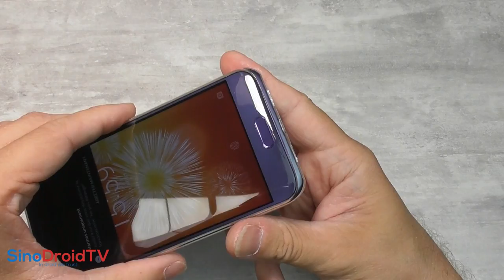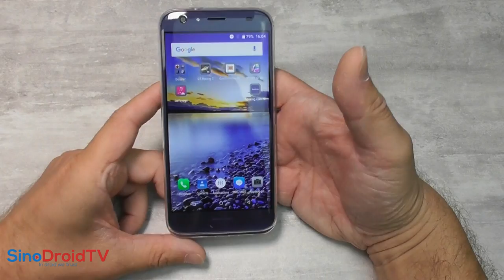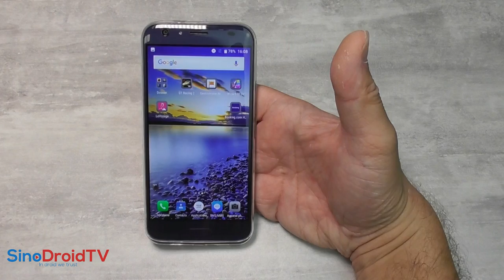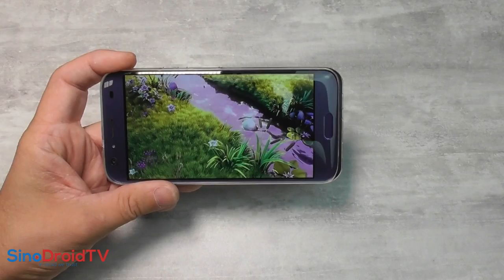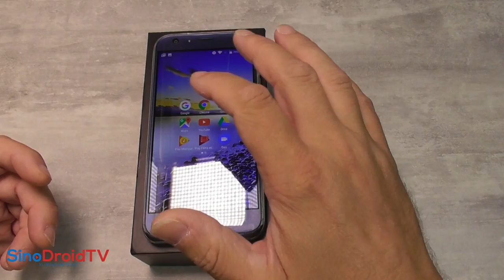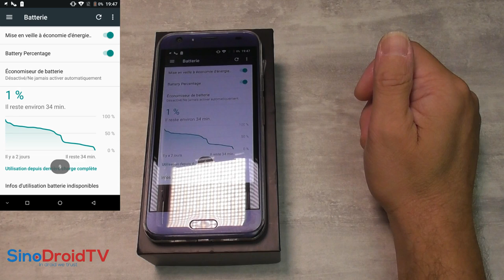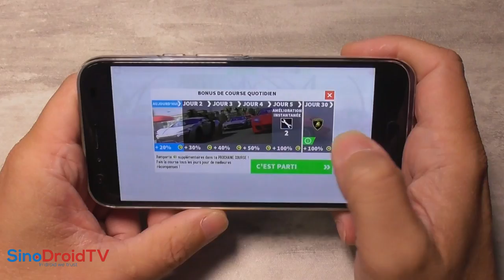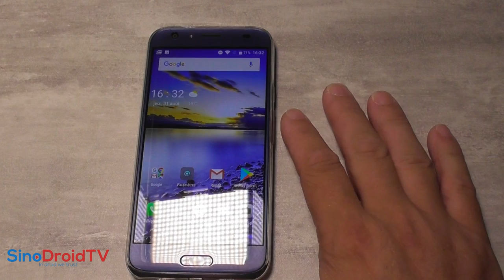TEST Complet du DOOGEE BL5000, rondeur et efficacité pour moins de 140 euros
TechVlog-144 DOOGEE BL5000
↓↓↓↓↓↓↓↓↓↓↓↓ Cliquez pour plus d'info ↓↓↓↓↓↓↓↓↓↓↓↓↓↓

Test complet du DOOGEE BL5000

Un modèle clairement bien né et bien construit de la part de Doogee. Il laisse une excellente impression à un prix tout bas.

MT6750T - 4GB RAM + 64GB ROM
Ecran 5.5" FullHD
Caméra 13MP + 13MP arrière et 8MP avant

Ce DOOGEE BL5000 est disponible actuellement au prix de 118.50 euros sur la boutique BANGGOOD :